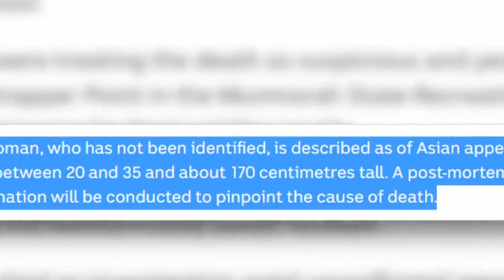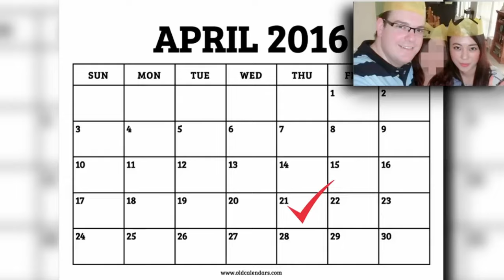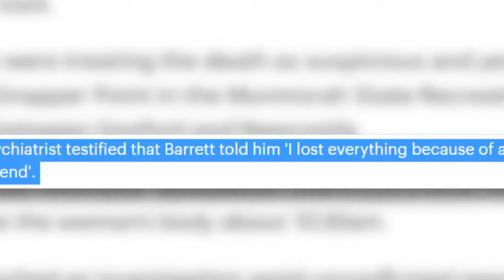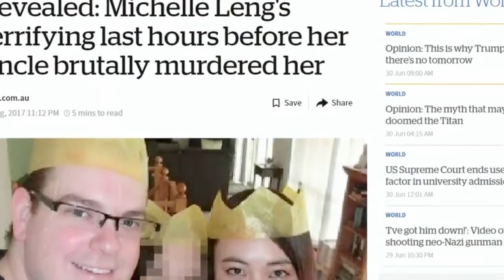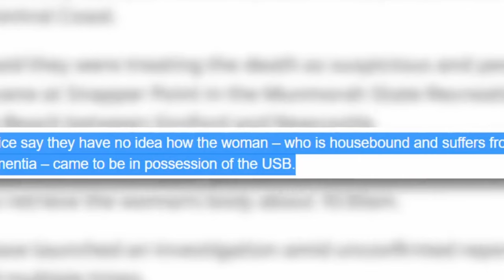Michelle Leng Murder Case || True Crime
In this video, we delve into an incident from 2016. Michelle Leng, a 25-year-old with aspirations to study in Australia, fulfilled her dream one day. However, her journey took a tragic turn, lacking the joyful conclusion she had hoped for.